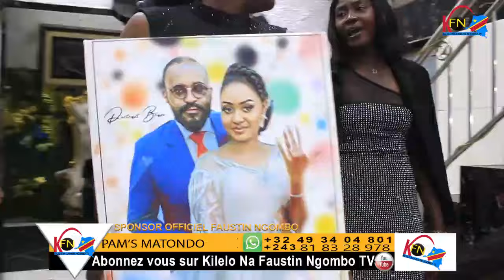CIANNA NA MOBALI NAYE BASENGI BELLEVUE KANDY MERCI APESI PE FAMILLE LIBOTA MERCI